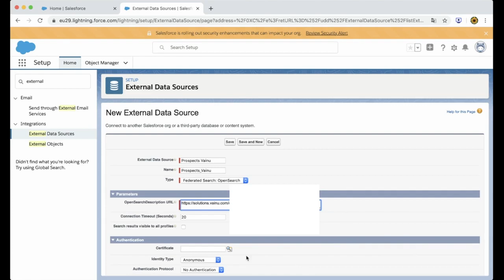Vainu's One to One Company Search for Salesforce: Lesson #2: Adding external data source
Here's how to use Vainu's One to One Company Search for Salesforce.

The training videos consist of 6 quick instruction videos.

For more information on Vainu's best-in-class company data, powerful search platform, and plug-and-play integrations, please